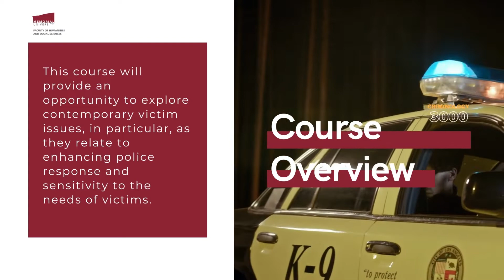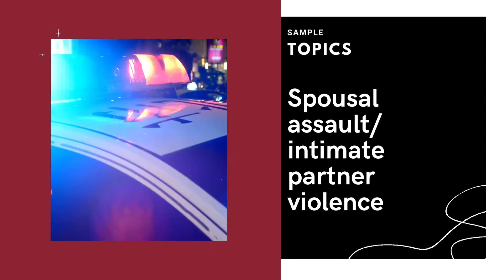Featured Course: Crime Victims and the Justice System (Criminology 3000)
By the end of this course, students will understand contemporary victim issues as they relate to enhancing police and criminal justice responses as well as sensitivity to the needs of victims. The course will explore different types of victimization, encourage critical analysis and understanding of the impact of the criminal justice system (CSJ) on victims, and the role of the victim in bringing about progressive and positive changes in the CJS.